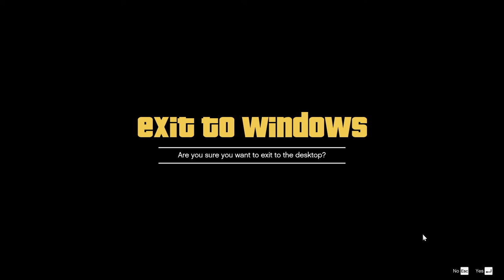GTA 5 Online Heist Mission The Prison Break - Station - HK GAMING ZONE